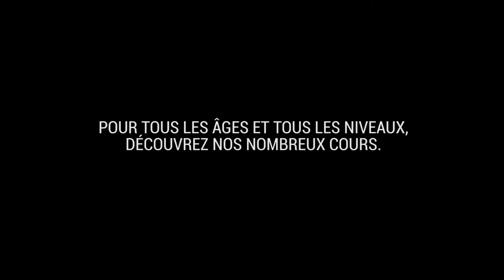Albert | Site de cours d'anglais par Skype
La présente chaîne est uniquement dédiée aux support de cours du site Albert.

Le tarif d'un cours particulier : de 4,99€  à 6,90€ les 30 minutes.